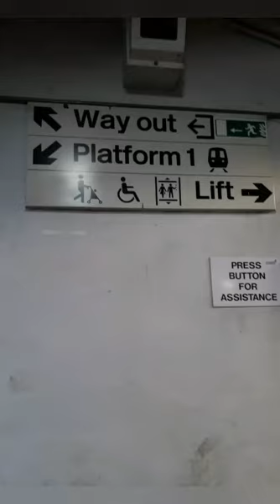Sunday afternoon at Dewsbury station